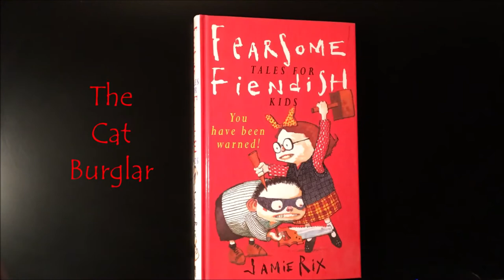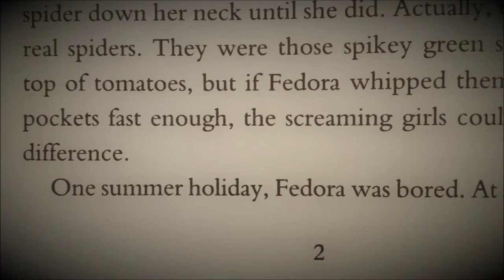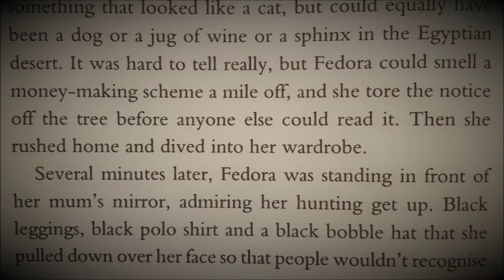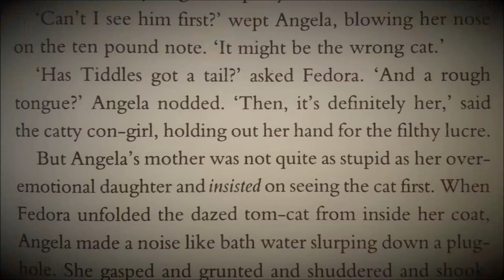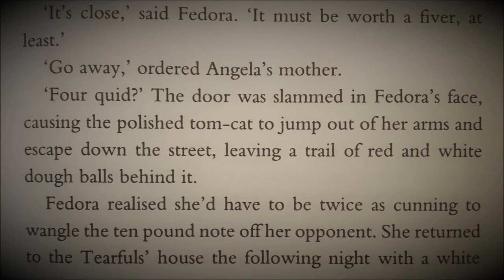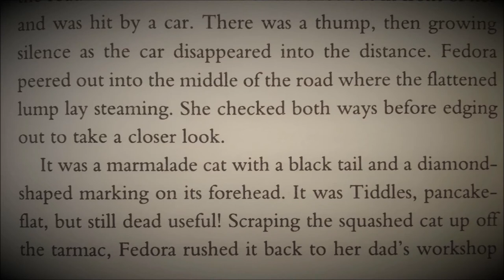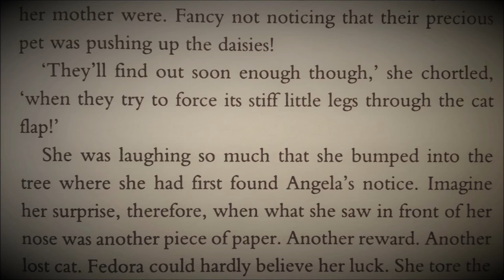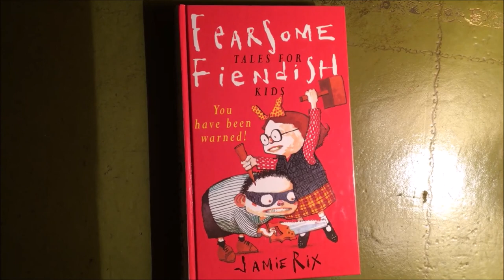"The Cat Burglar" - GRIZZLY TALES read by Jamie Rix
"The Cat Burglar" is a tragic tale about the lengths to which a love for money can drive a gruesome kid.